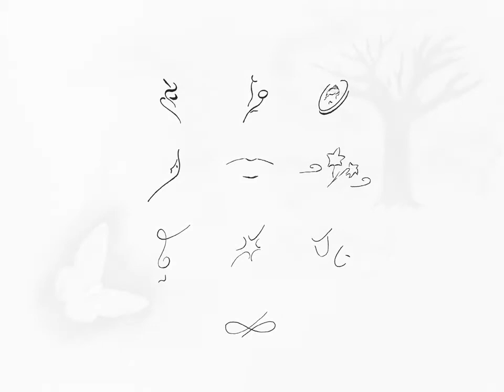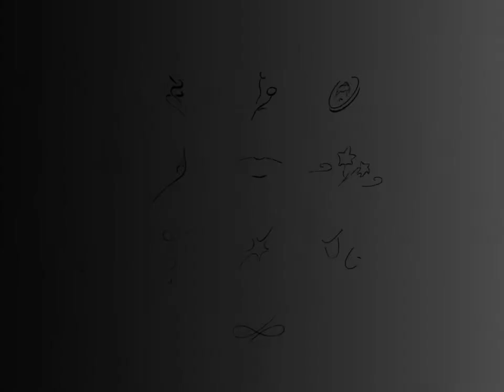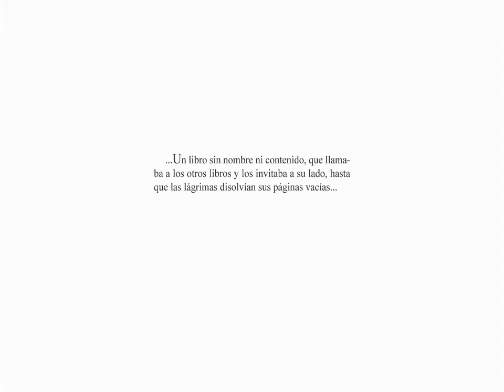José Feliciano - Lo Que Yo Tuve Contigo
Espíritu – Alma – Materia ✧ ...Nadie te quiere... ¿Por qué has venido?

Πνεύμα – Ψυχή – Ύλη ✧ ...Κανείς δε σε θέλει... Γιατί ήρθες;

روح – شخص – مادة  ✧ لا أحد يريدك... لماذا أتيت؟

心灵—灵魂—物质 ✧ ⋯⋯没人要你⋯⋯你为什么来？

Spirit – Soul – Matter ✧ ...Nobody wants you... Why did you come?

Esprit – Ame – Matière ✧ ...Personne ne veut de toi... Pourquoi es-tu venu ?

Geist – Seele – Materie ✧ ...Niemand will dich…Weshalb bist du gekommen?

Spirito – Anima – Materia ✧ ...Nessuno ti vuole... Perché sei venuta?

霊　―　魂　―　物質　✧　⋯誰もお前を必要としない⋯　何故来た？

Дух – Душа – Материя ✧ ...Ты никому не нужна... Зачем ты явилась?